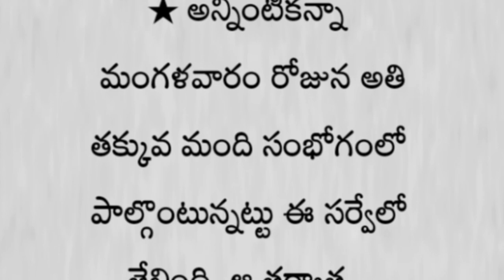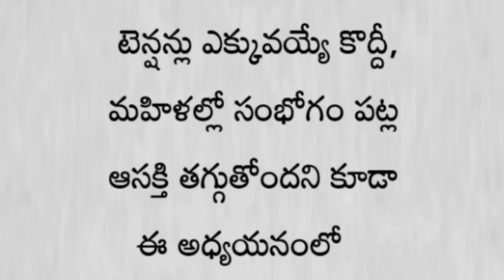స్త్రీలు, పురుషుల్లో సంభోగ కోర్కెలు కలిగే వారాలు.! | తాళపత్రసత్యాలు | జీవితసత్యాలు | ధర్మసందేహాలు